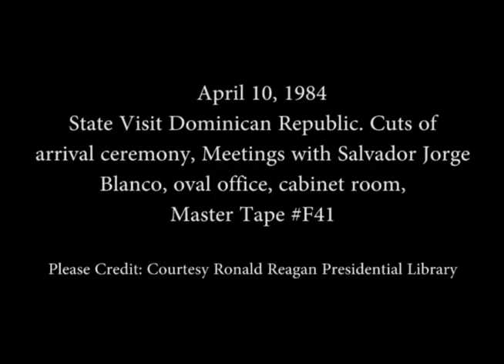President Reagan during the Visit of President Blanco of the Dominican Republic on April 10, 1984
Full Title: Cuts of the Arrival Ceremony of President Salvador Jorge Blanco of the Dominican Republic on the South Lawn during his State Visit followed by his Meeting in the Oval Office and Cabinet Room and his Arrival for the State Dinner at the Diplomatic Entrance followed by their Descending the Grand Staircase on April 10, 1984

Transcript: N/A

Production Date: 4/10/1984

Access Restriction(s):Unrestricted
Use Restriction(s):Unrestricted